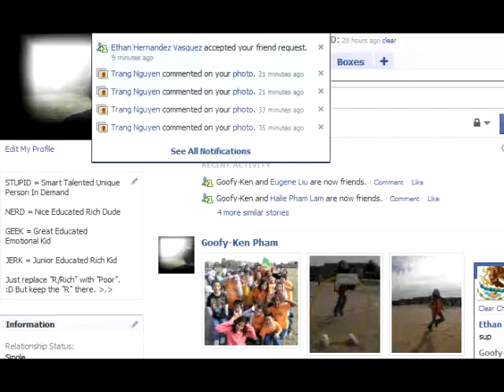[ArcadePreHacks/Series] Thing Thing 3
Thing Thing 3 Series